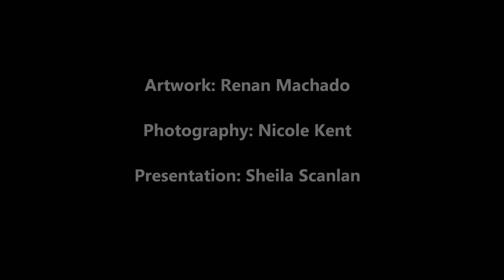Body & Soul Dance Theatre Patient #2 Psychosis Commercial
This production takes you on a journey through the psyche of 3 patients that have been diagnosed with mental illness. This production is a multi-disciplinary event that is meant to encourage audience members to look at mental illness in a different light, educate them on diagnosis as well as see that there is hope through different methods of treatment. All characters in this project are fictitious and based on research with artistic liberties. Please join us May 2-3, 2014 @ 8PM for Psychosis.